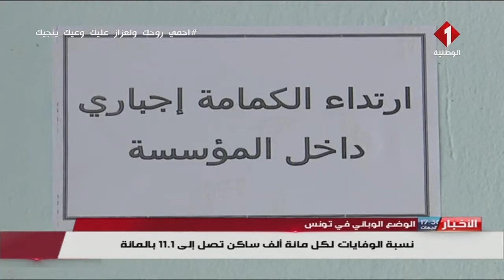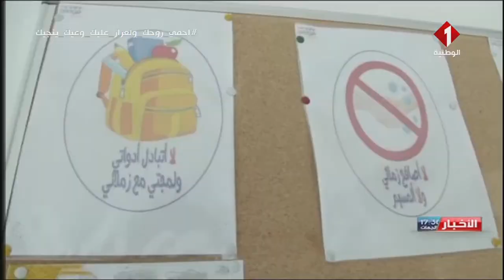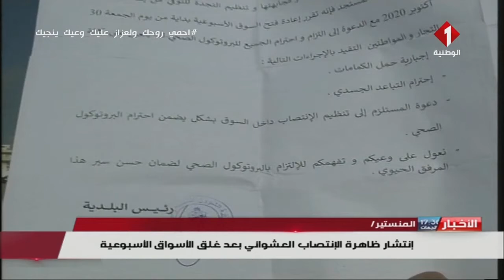النشرة المسائية للأخبار ليوم 31 - 10 - 2020